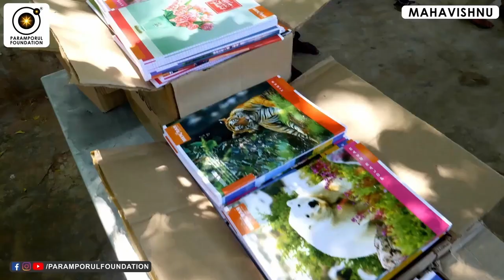இந்த நிலை அடைந்தவர்கள் மீண்டும் பிறக்க வேண்டாம்! | How to End Reincarnation Cycle?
For daily Annadhanam & Other Charity Activity Contributions:

NAME : PARAMPORUL FOUNDATION
AC NO : 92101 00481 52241
IFSC: UTIB0000210
SAVINGS TRUST AC
AXIS BANK